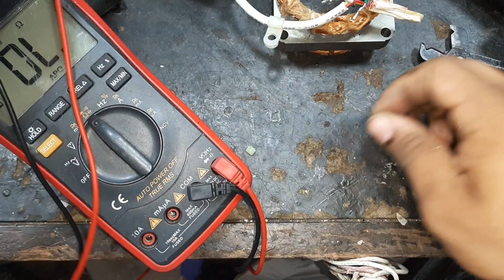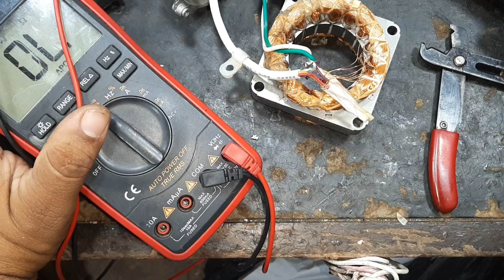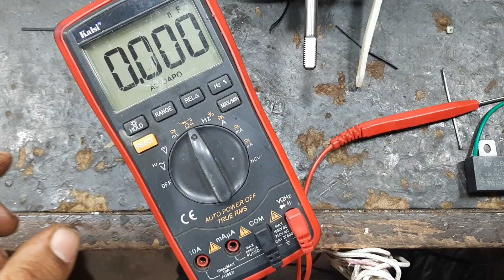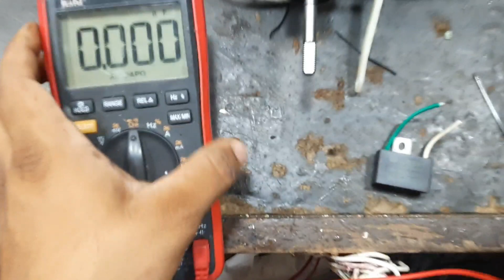PORQUE SE QUEMA FUSIBLE Y PORQUE SE QUEDA FRENADO DESPUÉS DE CAMBIO DEL FUSIBLE.. DETALLADO .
Se repara y se da explicación porque  se daña después de cambiar el fusible y el porque se daña fusible..